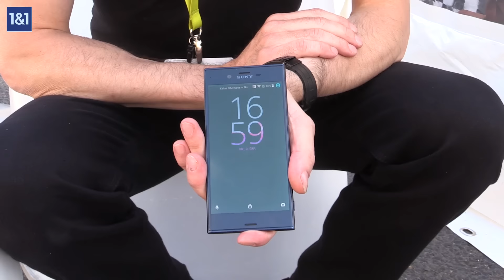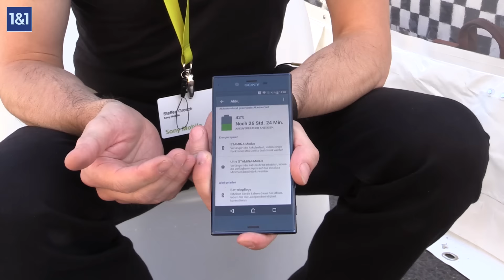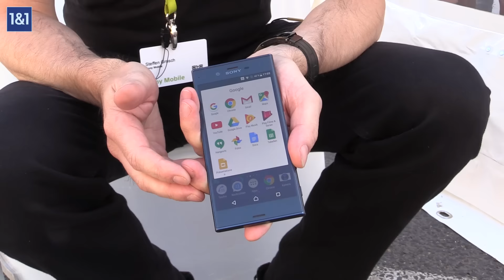1&1 Blogger WG - IFA 2016 - Follow Me Around - Johannes auf der IFA - Sony Xperia XZ & X compact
Johannes hat Sony auf der IFA 2016 in Berlin besucht. Dort hat ihm Steffen Grosch, Produktmanager bei Sony Mobile, die Smartphone-Neuheiten Sony Xperia XZ und Sony Xperia X compact.

Die 1&1 Blogger-WG berichtet ab dem 31. August für euch aus Berlin über alle Neuigkeiten von der IFA 2016. Lars von Johannes von und Marcel von sind für euch live vor Ort.

Von der WG aus berichten sie gemeinsam über die neuesten Produkte und Trends aus der Welt Technik. Dazu diskutieren die Blogger mit Experten und Herstellern über alle Neuigkeiten von der Messe in einem täglichen Tech Talk.

► 1&1 Blogger-WG

Damit ihr täglich auf dem neuesten Stand seid, haben wir drei Tech-Blogger in einer schicken Wohnung in Berlin einquartiert. Tagsüber besuchen sie die Internationale Funkaustellung (IFA) und die Events der Tech-Firmen und holen die neuesten Gadgets für ihre Blogs und YouTube Channels vor die Kamera. Jeden Abend gibt’s dann einen TechTalk in der WG, die ihr auf unserem Kanal ansehen könnt.